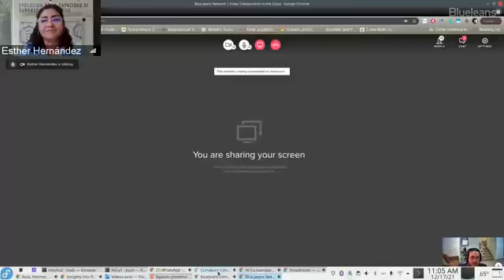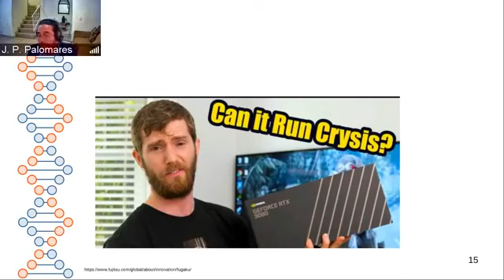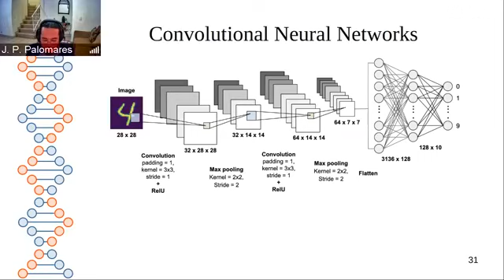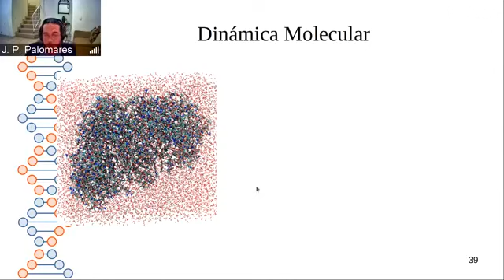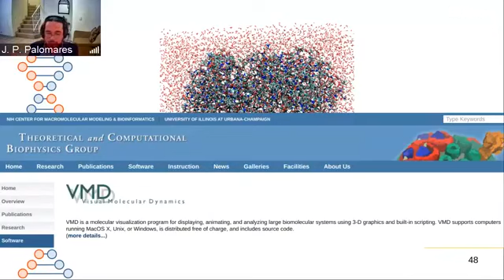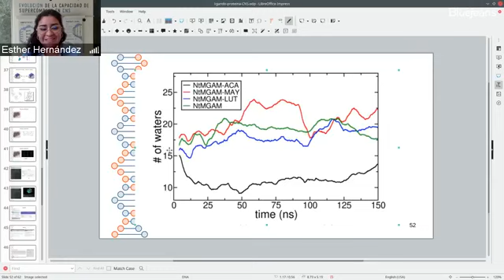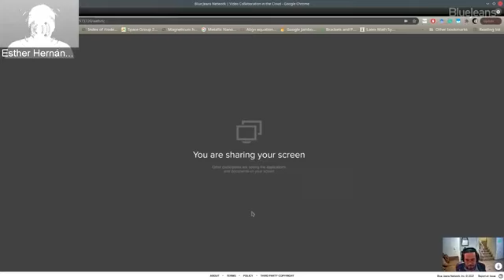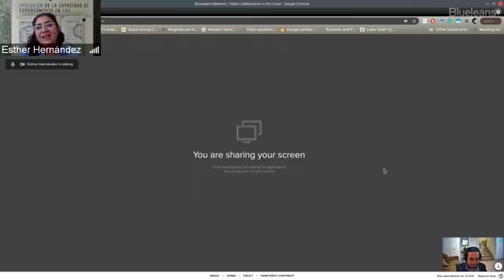Estudio de la interacción proteína-ligando utilizando dinámica molecular clásica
Seminario del Centro Nacional de Supercómputo: "Estudio de la interacción proteína-ligando utilizando dinámica molecular clásica"